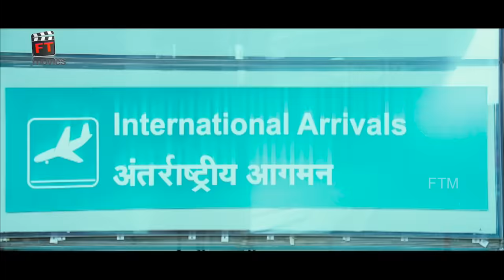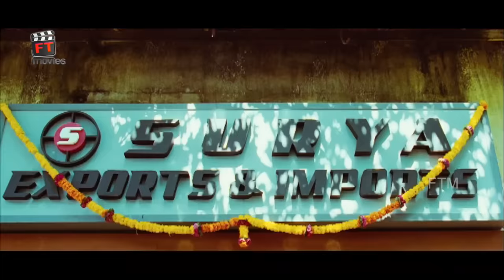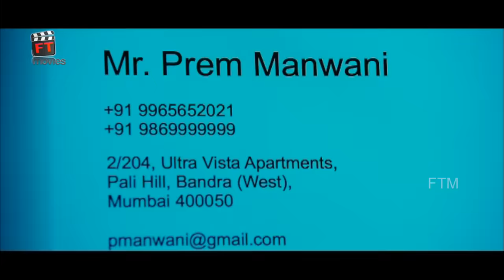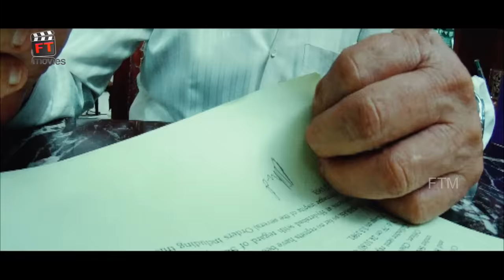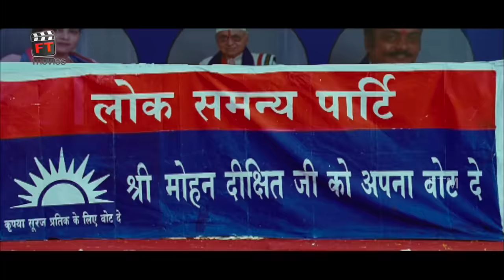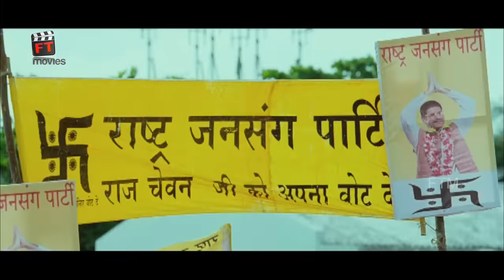Businessman Tamil Full Movie | Mahesh Babu | Kajal Agarwal | Puri Jaganadh | Bhavani Tamil Movies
Watch Mahesh Babu Latest Tamil Full Movie - Tamil Full Movies 2018.

Starring: Mahesh Babu, Kajal Aggarwal, Prakash Raj, Nasar, Brahmaji and Among others.

Director: Puri Jagannadh
Producer: AN.Balaji
Music Director: S.Thaman